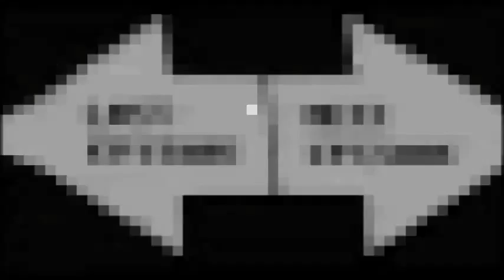lets fail... the lost vikings II (do the time warp again)